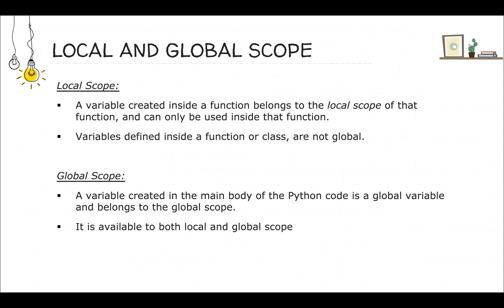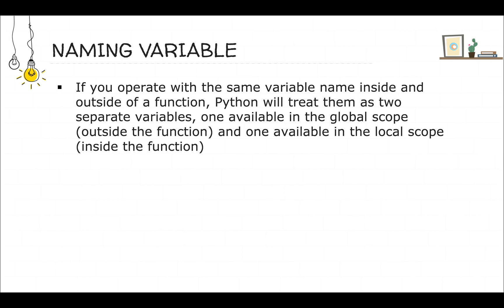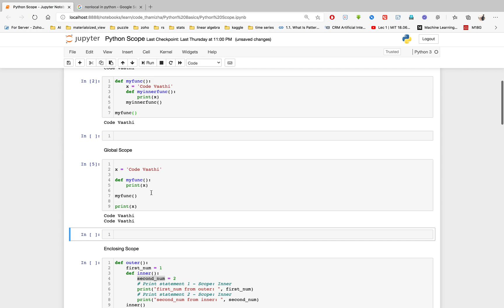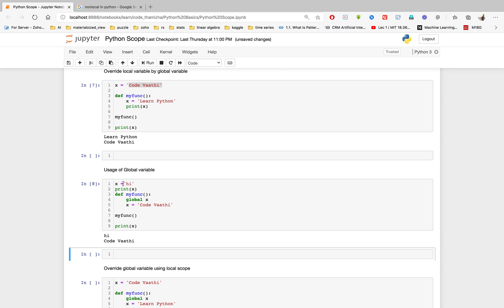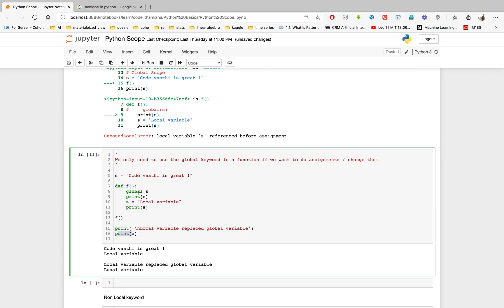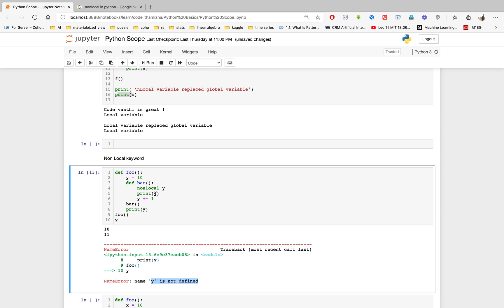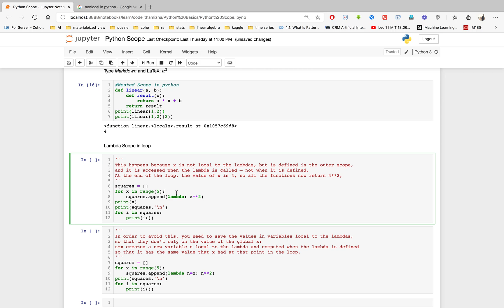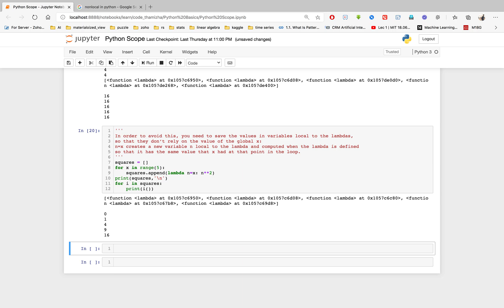Python Scope | Python Tutorial in Tamil #13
Scope refers to the visibility of variables. In other words, which parts of your program can see or use it.Let us find the python scope here.